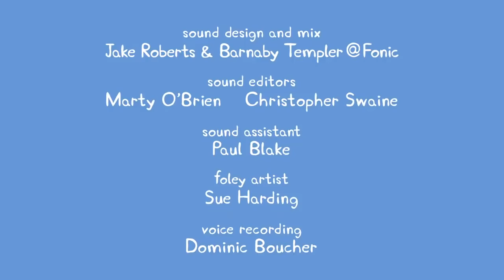Peppa Pig Full Episodes | Scooters | Kids Video